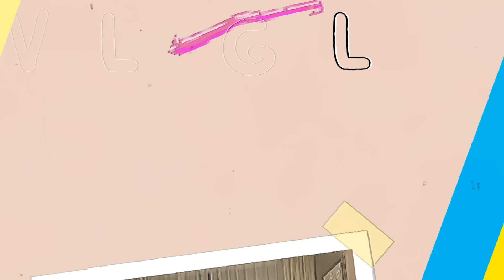PEEK A BOO !! MAMA RIETA IKUT NGAKAK LIHAT KELAKUAN RAFATHAR KE RAYYANZA..